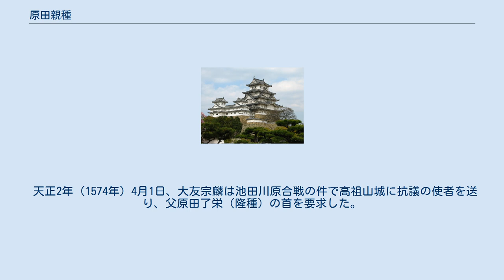原田親種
原田 親種（はらだ ちかたね）は、戦国時代の武将。
原田氏（大蔵氏嫡流）。
原田隆種の四男。
下総守。
五郎左衛門。
 弘治3年（1557年）、本木道哲の策略により兄種門（たねかど）・繁種（しげたね）が謀反の罪を着せられ、岐志の南林寺で討死したのち、家督を継ぐ。
 永禄8年（1565年）秋、立花鑑載の謀反に加勢したが、鑑載が敗れたため逃亡。
（攻撃され高良山に立て篭もった際、臼杵鑑速の小姓吉野八郎が親種の寵童染川十郎を篭絡し親種を討たせたとの説もあるが、同名の宝珠山原田氏・親種のことであろう）。
 永禄11年（1568年）、再び鑑載が叛旗を翻した際、父原田隆種は、鑑載討伐へ出立した臼杵鎮続の留守を狙って柑子岳城を攻略。
親種自身は鑑載の援護に駆けつけた毛利勢に加わり大友勢と戦ったが、敵わず高祖山城へ向けて敗走。
追撃する大友勢を原田親秀の手勢とともに生の松原で迎え撃った（第1次生の松原合戦）。
このとき親種の嫡男秀種（ひでたね）は戦死した。
 この後も原田氏と臼杵氏の抗争は続き、元亀3年1月28日、後任の城代臼杵鎮氏が平等寺を詣でた際、攻めて自刃させた（第2次池田川原合戦）。
 天正2年（1574年）4月1日、大友宗麟は池田川原合戦の件で高祖山城に抗議の使者を送り、父原田了栄（隆種）の首を要求した。
勝機のないことを悟った親種は櫓へ駆け上がり大友の使者を呼ぶと、腹を切り裂き「我が首を大友に渡せ」と叫ぶや、髷を掴み自らの首を斬って投げ落とした。
十余名の郎党も即座に追い腹を斬ったという。
 この前年、親種は龍造寺隆信に降っており、その関係を指摘されたため自害した可能性がある。